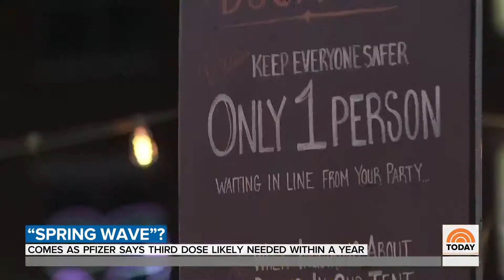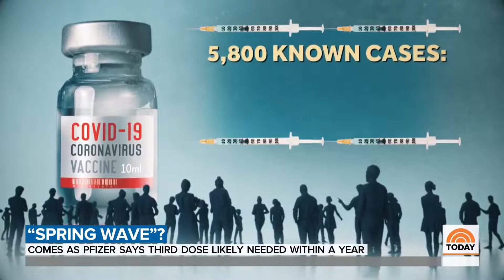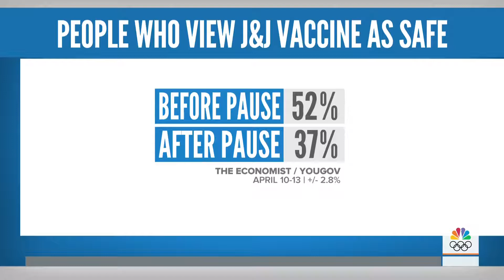COVID 19 Cases Have Risen 11 Percent Nationwide In The Past Two Weeks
Nearly 200 million vaccinations have been administered in the U.S., but despite that progress, much of the country is in the grip of another COVID-19 surge. Meanwhile, a new poll shows a drop in confidence in the Johnson & Johnson vaccine. NBC's Tom Costello reports for TODAY.